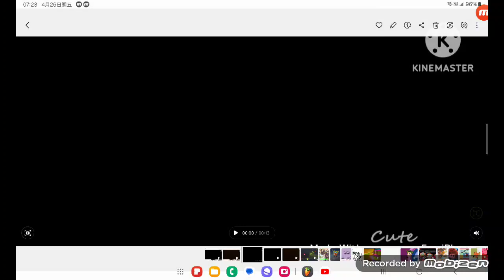cookie jar × ink home entertainment logo 1992